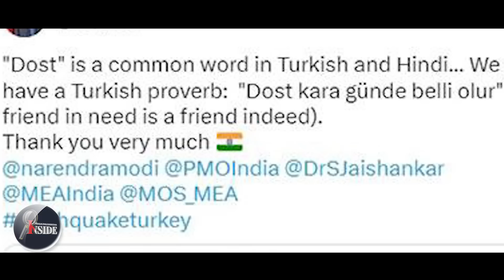Pinarayi-ലോക സമാധാനത്തിന്റെ 2 കോടി എവിടെ..